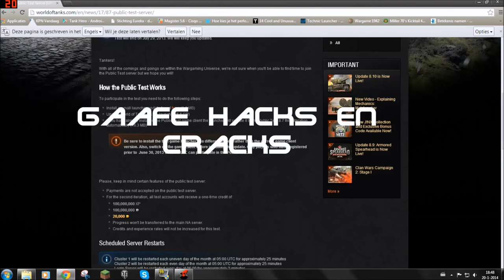trailer vvv woudenberg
de trailer van ons kanaal